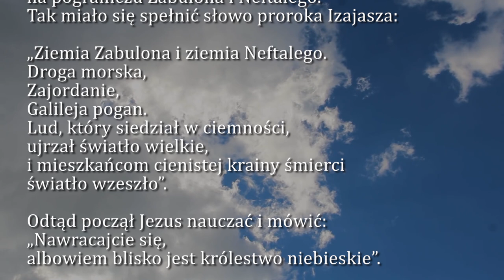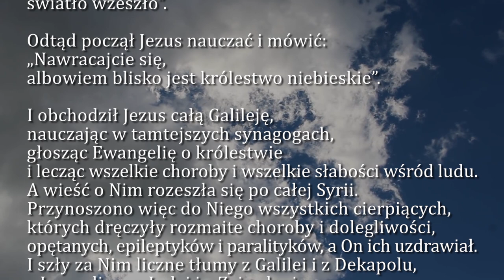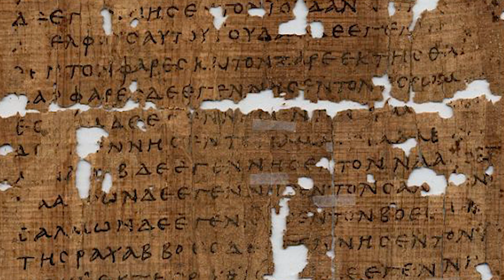Dobra Nowina na dziś | 7 stycznia - Sobota, I tyg. po Narodzeniu Pańskim